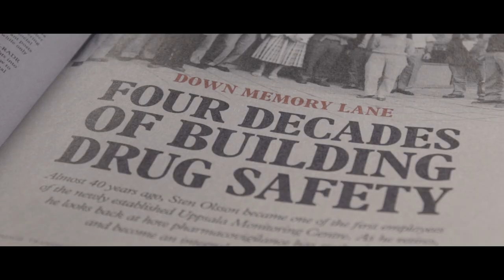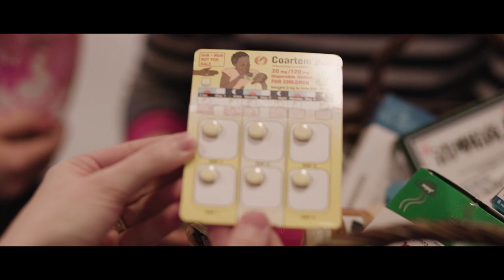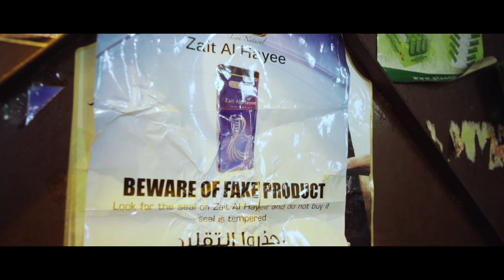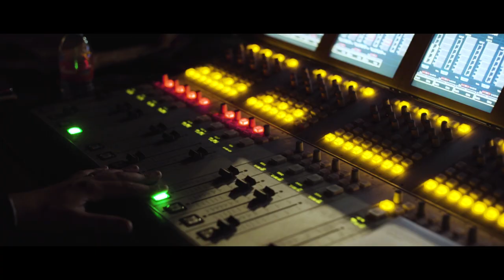Medicines Safety in Morocco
A film about medicines safety in Morocco. The medical professionals  in this documentary all work in the global science of pharmacovigilance to make medicines safer to use for patients everywhere.

Created by Miran media for the nonprofit Uppsala Monitoring Centre